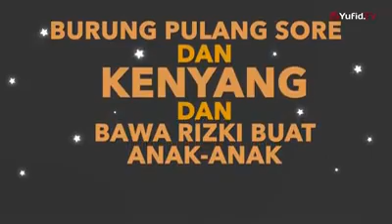nafkah bukan masalah banting tulang.